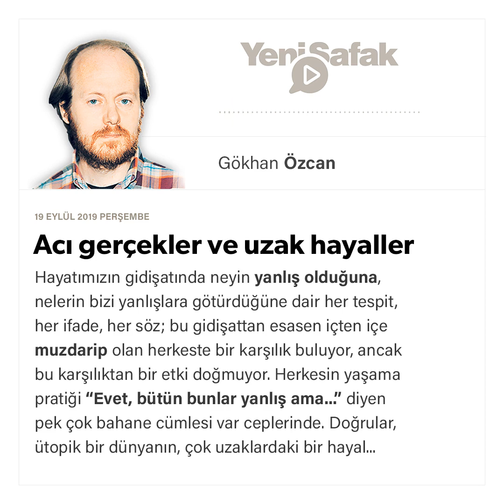Gökhan Özcan - Acı gerçekler ve uzak hayaller - 19.09.2019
Hayatımızın gidişatında neyin yanlış olduğuna, nelerin bizi yanlışlara götürdüğüne dair her tespit, her ifade, her söz; bu gidişattan esasen içten içe muzdarip olan herkeste bir karşılık buluyor, ancak bu karşılıktan bir etki doğmuyor. Herkesin yaşama pratiği “Evet, bütün bunlar yanlış ama...” diyen pek çok bahane cümlesi var ceplerinde.